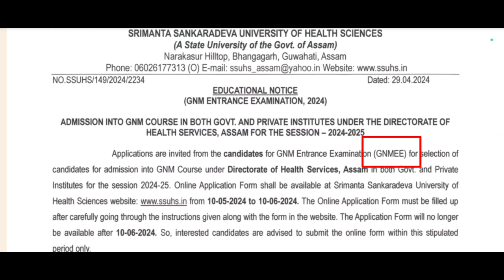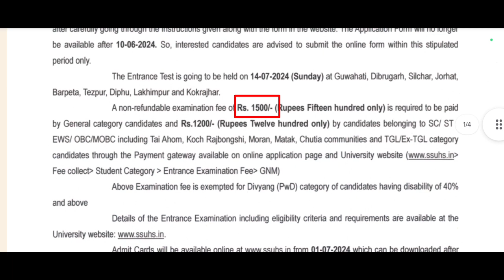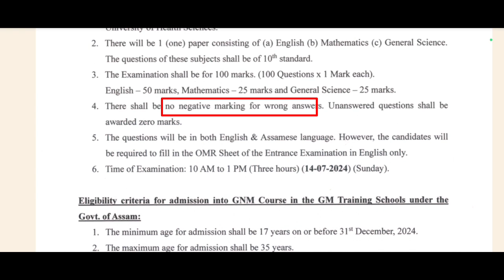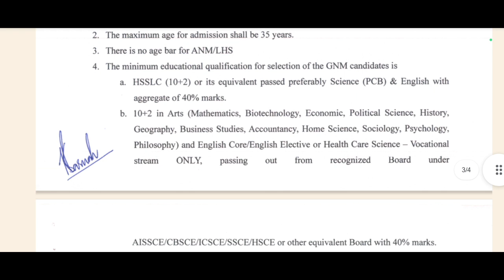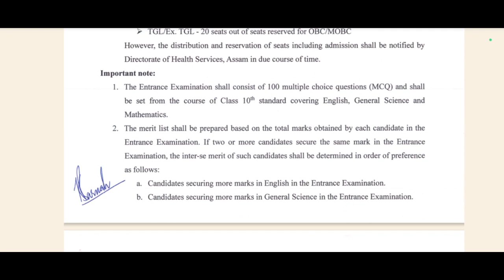🔥 চৰকাৰী GNM Nursing Course Admission 2024-25|| বহুত ভাল খৱৰ 😱Apply online|| SSUHS Admission 2024-25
Good news 🔥 Govt. GNM Nursing Course Admission 2024-25|| Apply online|| SSUHS Admission 2024-25